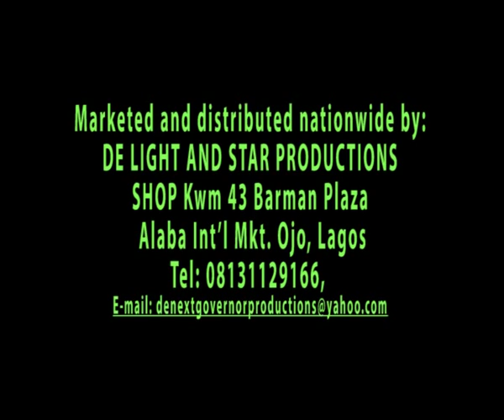Educated housemaids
New and interesting